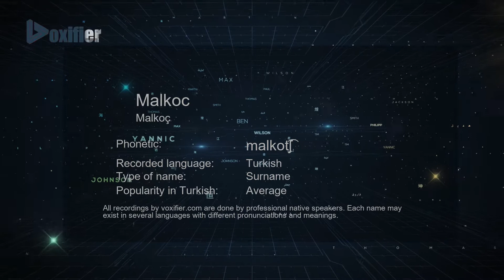How to Pronounce Malkoc (Malkoç) in Turkish - Voxifier.com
This is the Turkish pronunciation, gender, and phonetics recording of the name Malkoc (Malkoç). The same name may exist in other languages with different pronunciations. Check the meaning of name along with other possible pronunciations or similar names for free Voxifier uses the help of expert linguists to simplify pronunciations by replacing some special sounds with sounds more commonly available across all languages.